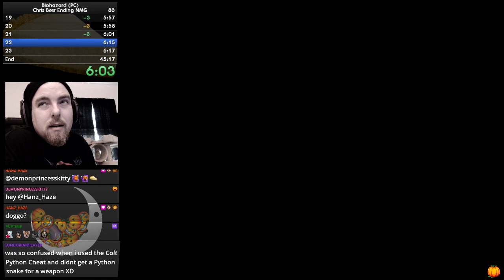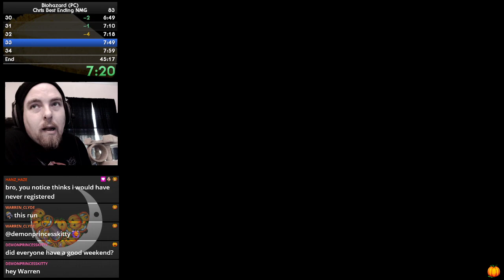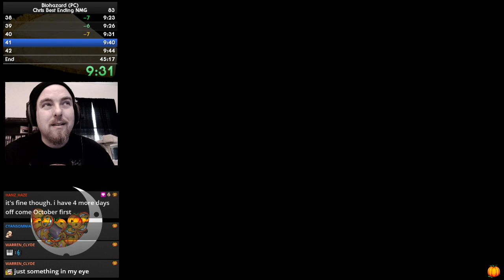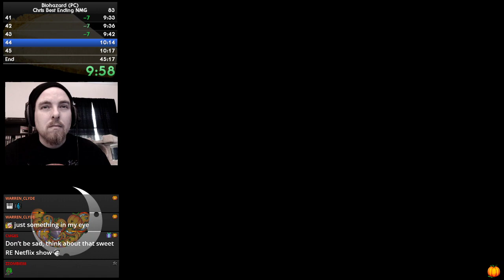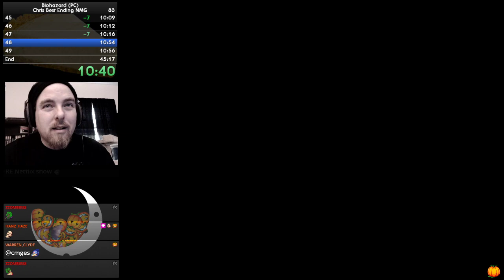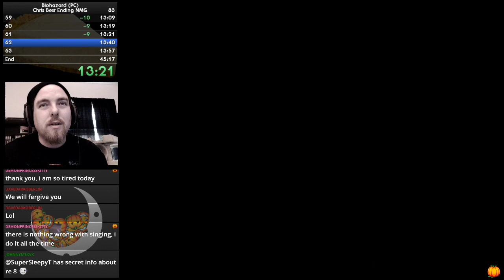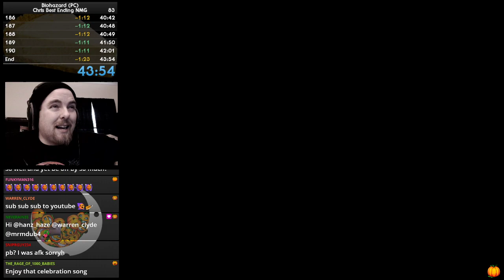(43:54) Resident Evil (PC) Chris 100% Best Ending NMG [Speedrun OLD]